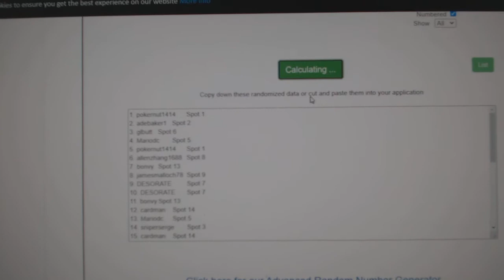Team Randoms - C&C GB #12,375